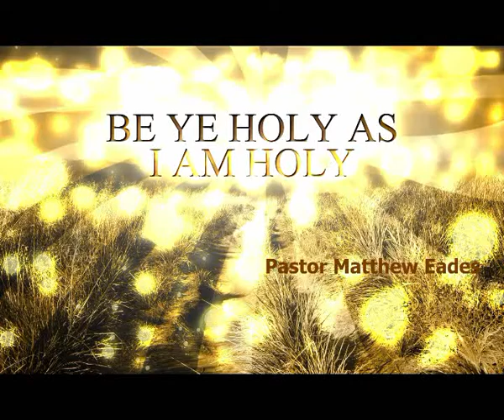"Be Holy, For I Am Holy"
Worship in the Word
Scripture:  1 Peter 1:13-25; Lev 11:44-45
Pastor Matthew Eades